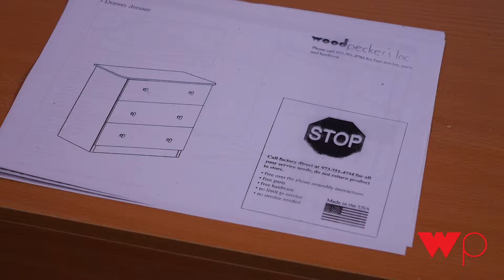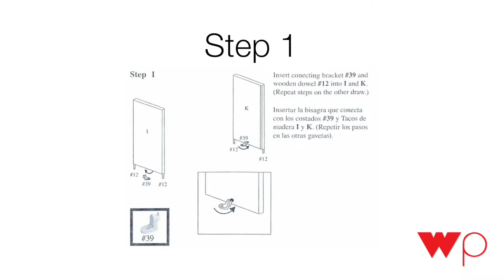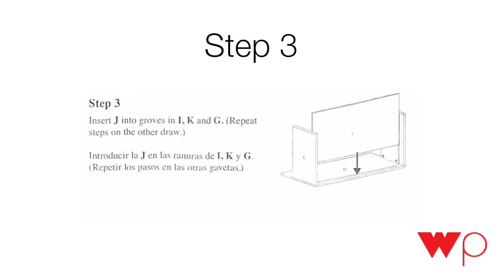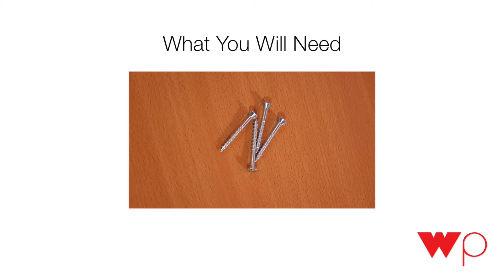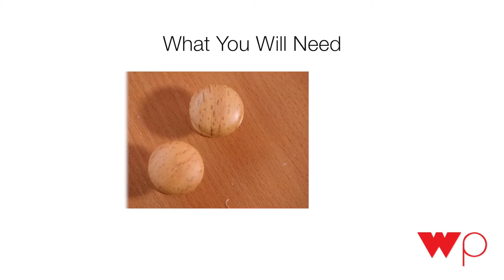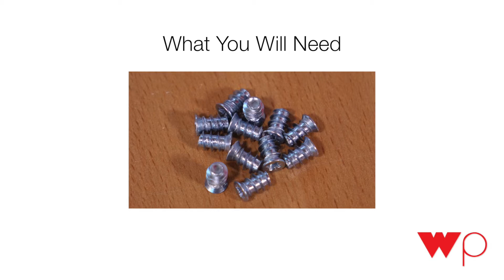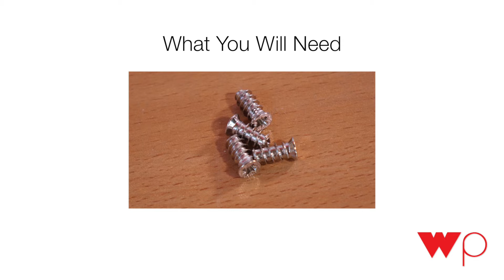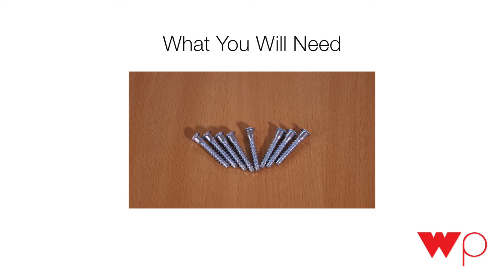WC3 Instructional Video